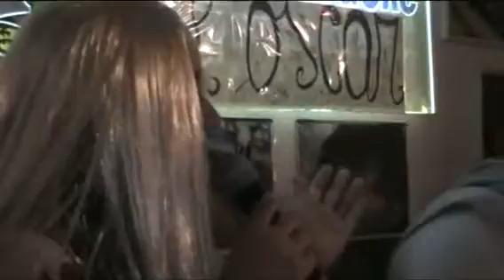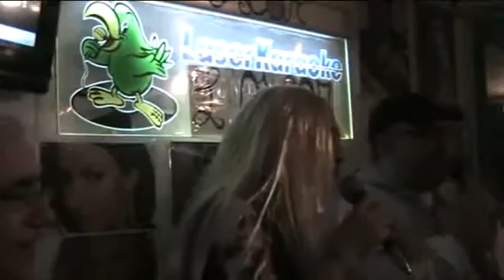L'OSCAR KARAOKE E dimmi che non vuoi morire - Antonella Luca amt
E dimmi che non vuoi morire - Antonella Luca amt  MASCHERA SERATA 19 aprile 2016
cosa aspetti ?